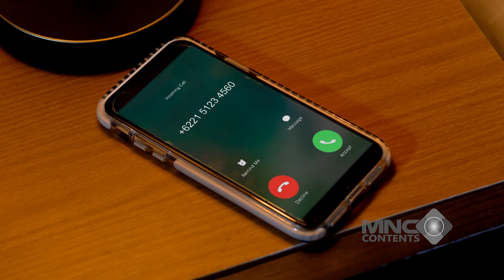MUKA KETUS NINO HARUS ANDIN TELAN PASCA PERSALINAN - IKATAN CINTA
"Setelah persalinan, Andin harus menelan muka ketus Nino, yang menunjukkan ketidakpuasan dan kekesalannya terhadap situasi yang terjadi."

Ikatan Cinta bercerita tentang 2 bersaudara yaitu Andin (Amanda Manopo) dan Elsa (Glenca Chysara), tanpa mereka sadari ternyata mereka mencintai pria yang sama yaitu Nino (Evan Sanders). Kehadiran Aldebaran (Arya Saloka) ternyata angin segar untuk Andin, namun tidak untuk Nino.

U